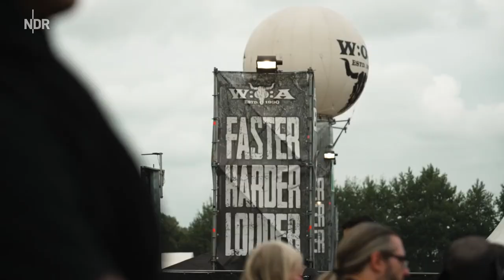Zum Schluss: Das war Wacken 2024 - Open Air als Video-Essenz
Das Wacken Open Air 2024 ist Geschichte. 85.000 Menschen, knapp 200 Konzerte, fast durchgehend gute Stimmung. Wir waren eine Woche lang im Liveblog dabei. Wer sich Videos, Fotos und Fakten aus diesen Metal-Tagen gönnen möchte, ist hier genau richtig.

Zum Schluss: Das Wacken Open Air als Video-Essenz

Das Wacken-Festival 2024 konzentriert in einem Video. Ton anstellen lohnt sich. Das Liveblog-Team verabschiedet sich. "Wakööön!"

Festival-Fans haben ein Date: Heute Abend, 20 Uhr

Der Vorverkauf für 2025 startet heute Abend um 20 Uhr. Wir haben alle wichtigen Infos fürs nächste Jahr für Euch zusammengestellt.

34 Bands sind für 2025 bereits angekündigt
Diese Bands werden 2025 nach Angaben der Veranstalter beim Wacken Open Air auftreten:

Machine Head
Saltatio Mortis
Papa Roach
Gojira
Apocalyptica
Saxon
Within Temptation
Dimmu Borgir
Ministry
Michael Schenker "My Years With UFO" Set
Peyton Parrish
Beyond The Black
Clawfinger
Grave Digger "45th Anniversary Show"
August Burns Red
Obituary
Windrose
Brothers Of Metal
Tarja & Marko Hietala
Hanabie
Decapitated
Destruction
Celeste
Orange Goblin "30th Anniversary"
Angel Witch
Dominum
Exhorder "Slaughter In The Vatican Show"
Night Demon "Curse Of The Damned 10th Anniversary Show"
Mimi Barks
Seven Spires
Clowns
Dool
Crownshift
Midnight "Complete & Total Hell Set"

Schleswig-Holstein
Wacken 2024 im Blog: Videos, Fotos und Festival-Fakten